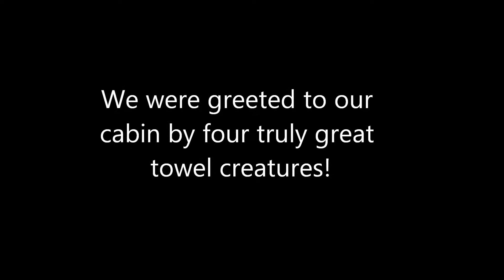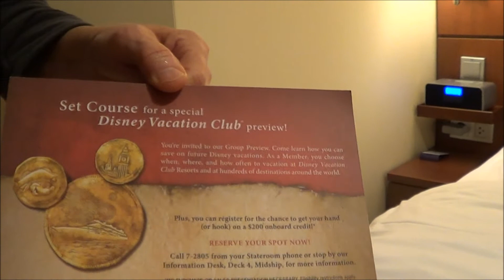Disney's Dream - Towel creations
Our room steward made us some nice towel creations.